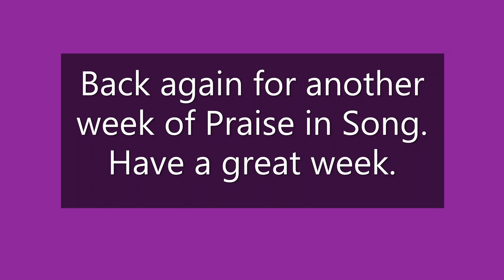Praise in Song Mar 21